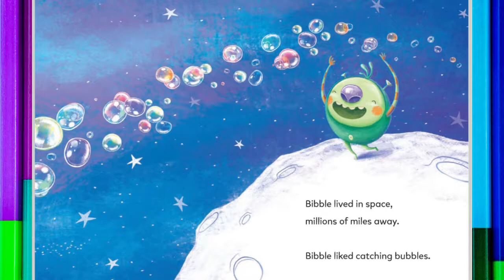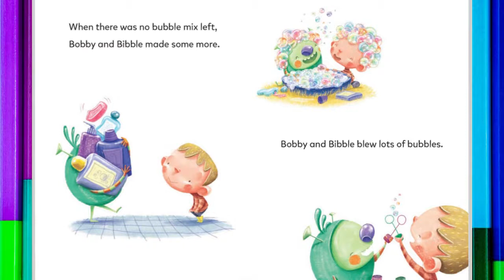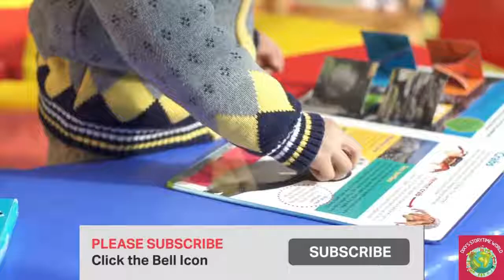💛📕Kids Books Read Aloud: Bibble and the Bubbles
When bubbles float away, where do they go?

On Earth, Bobby wonders where the bubbles go after they float away. 667 million light years away, Bibble, an alien, wonders where bubbles come from. So Bibble makes himself a spaceship of bubbles and flies to earth, where he meets Bobby. Unable to speak each other's language, they use bubbles to become friends. Of course, it is soon time for Bibble to go home, but Bobby won’t forget him.

by Alice Hemming  (Author), Sara Sanchez (Illustrator)